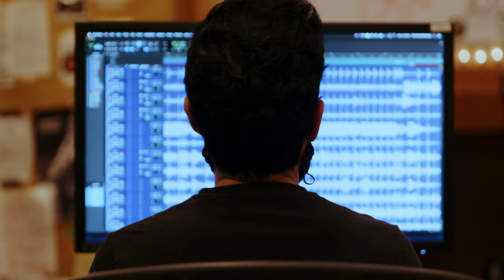The Wonder Years - The Hum Goes On Forever (Official Trailer)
The official trailer for 'The Hum Goes On Forever' Album + Documentary via Loneliest Place On Earth / Hopeless Records

Produced by Catalogue Company

Follow The Wonder Years on social media!